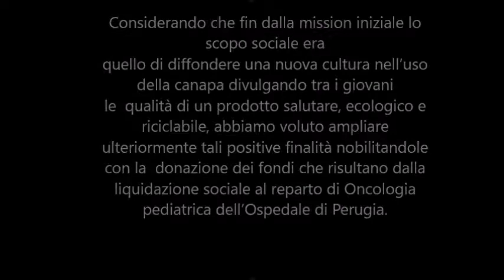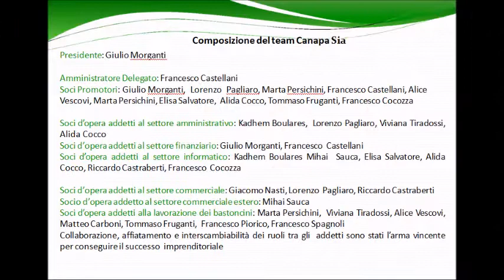CANAPASIA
Video realizzato dagli studenti dell'Istituto Aldo Capitini di PERUGIA. 1° classificato PREMIO STORIE DI ALTERNANZA 2017 della Camera di commercio di Perugia